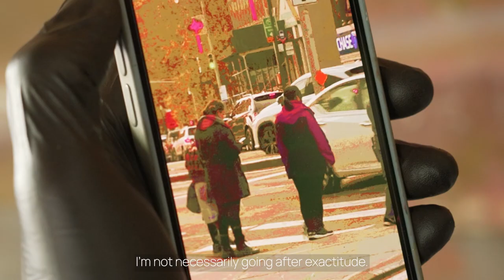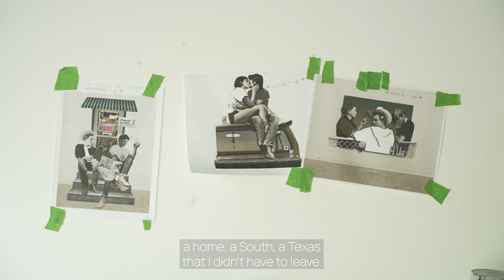Meet Jenny Feal, Devin B. Johnson and Chloe Chiasson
Meet March artists in residence Jenny Feal, Devin B. Johnson and Chloe Chiasson.